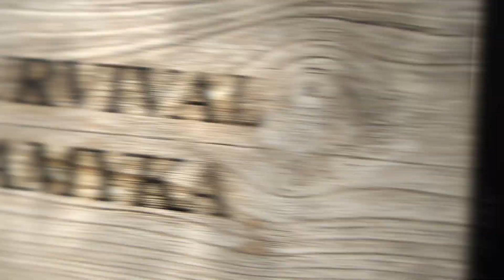PULKI sanie transportowe ,rakiety śnieżne i narty.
Testy pulek  zmodernizowanych sanek transportowych Pelican Snow Trek45 rakiety śnieżne i narty
SZPEJ
Kurtka Helikon Tex Level 7
Rękawice Helikon Tex  Ranger Winter
Buty Haix  Cold Wet Weather
Spodnie Helikon Tex MBDU 7013
Siekiera 1kg Hultafors
Okulary Bolle
Kijki Fjord Nansen
Rakiety śnieżne TSL
Narty Atomic Nomad
Foki Pomoca
Buty do nart Scarpa
Sanie Pelican Snow Trek 45
Łopata śnieżna Mammut
Kuchenka Pinguin PYRO kuchenka wielopaliwowa
Czajnik turystyczny MH500 inox 1 l
Kubek turystyczny MH150 nierdzewny (0,4 l)
Karimata składana BW
Zasobnik Piechoty Górskiej Alpinus
Tarp  BuschmenTHERMO – Tarp 2×3
Stuptuty kontrakt Holandia
Kurtka Carinthia MIG 2
Pies Owczarek Belgijski Mildot